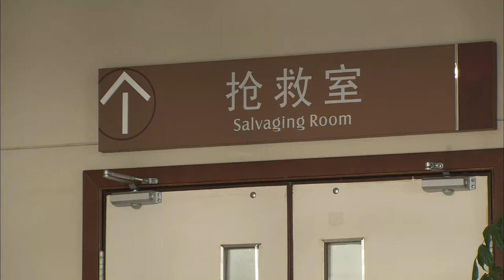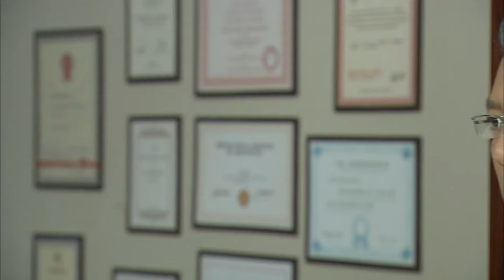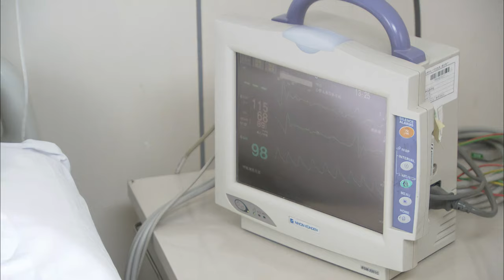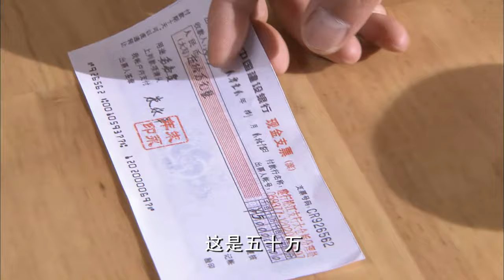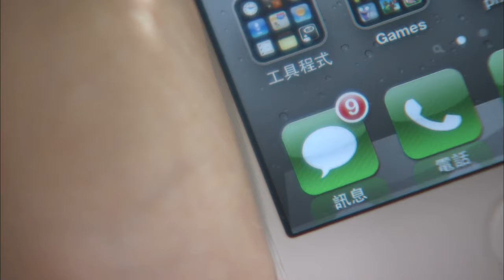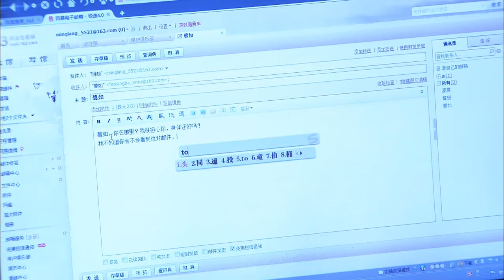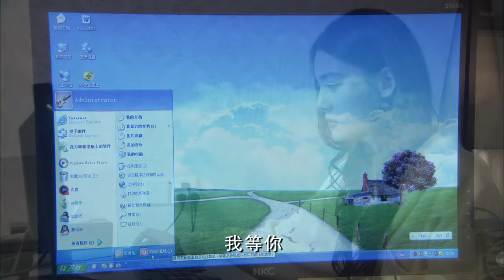【ENG SUB】《幸福的错觉 My Love Liar》第40集 | 高昊、丹琳、唐治平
《幸福的错觉 My Love Liar》
主演：高昊、丹琳、唐治平

▶剧情介绍：
女孩李馨儿在五岁那年患上了严重的血液病，受到同样病痛折磨的还有唐进和曹钰芬的小女唐莉莉。馨儿经常照顾莉莉，唐家和李家因为馨儿联在一起。张倩不得不提前一个月生下妹妹李馨茹为姐姐延续生命。此时莉莉悄悄离开了人世，馨儿为减轻家里负担主动请求曹钰芬收她作养女，改名为唐馨慧。长女唐明娜排斥馨慧，但儿子明朗一直喜欢馨慧。明朗按照家里的安排出国留学，他要馨慧答应好好照顾自己，希望以后可以把她和妈妈接到国外一起生活。馨慧旧病复发，她不再和明朗联系。半个月后明朗找到馨慧，馨慧以已有男朋友为由拒绝明朗，明朗伤心。明朗提出要和馨慧结婚在唐家引起强烈反对，馨慧病情日益恶化。在最后的时刻，馨慧躺在明朗怀中，含笑合上双眼。